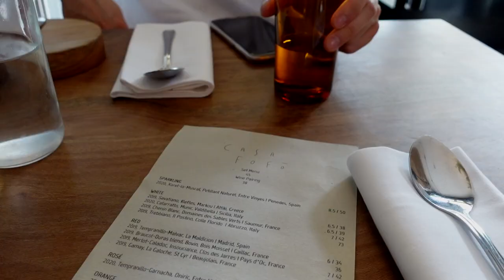Casa Fofó | London Fine dining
My 2nd visit at Casa Fofó and I really enjoyed my meal.
GREAT FOOD GREAT VALUE 🤍 probably the most fairly priced Micheline tasting menu out there.

Check this video out if you don't mind a spoiler!